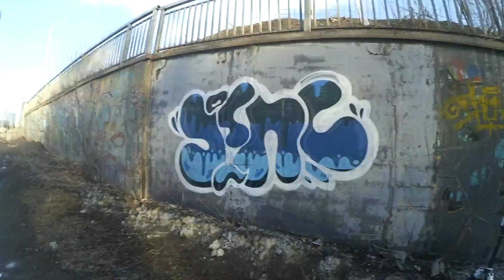ГРАФФИТИ ВЛОГ | Рисую без скетча на стене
✋Привет всем! Это граффити влог со стены, рисую фристайлом, испытываю свои силы в этом направлении.
Как всегда, даю какие-то советы по граффити, рассказываю разные истории и многое другое)
Пишу слово Asne.

В этом видео я рисовал краской Arton, Престиж (дешевая краска).

🖍 SketchMarker
🖍 Vista-Artista
🖍 Fat&Skinny
🖍 Potentate
Линеры:
🖊 Faber-Castell (OneLove)
🖊 Edding
🖊 Touch
Блики делаю:
🖋 Gelly Roll 05, 08
🖋 Molotow One4All Acrylic 127HS-EF
Акриловые маркеры:
🖌 Fat&Skinny
🖌 Сонет

🔷Группа VK вся информация о новых видео и стримах тут.
🔹Беседа VK там мы общаемся о творчестве и не только)